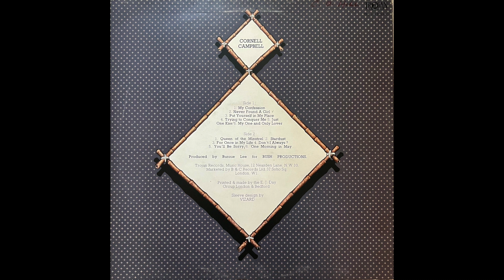Cornell Campbell - Don't I Always?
Cornell Campbell LP